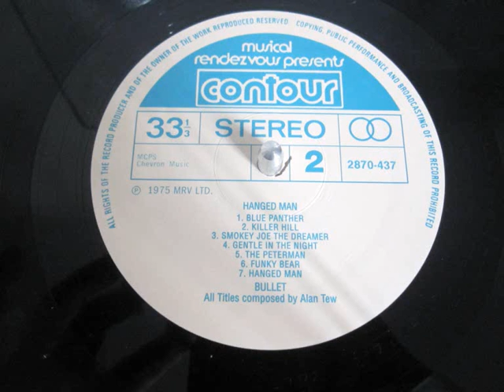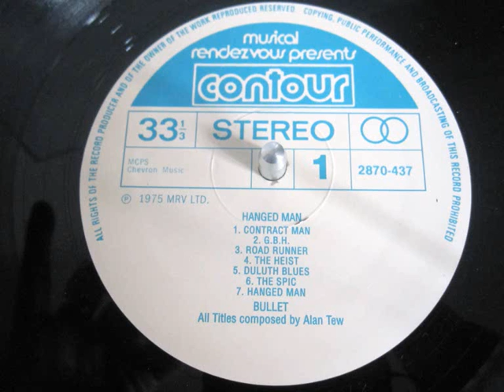Alan Tew Bullet - Road Runner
Lp "The Hanged Man"
1975